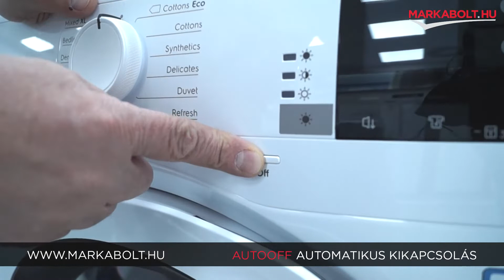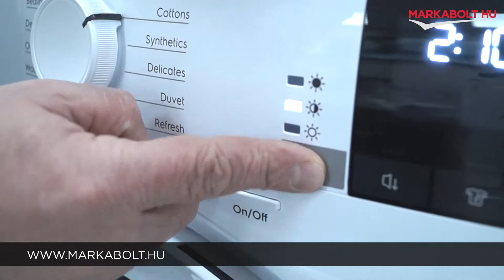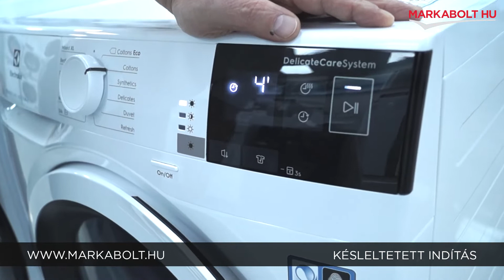Electrolux EW8H458W szárítógép – Márkabolt.hu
🛒 Élethű vásárlás
Márkabolt.hu